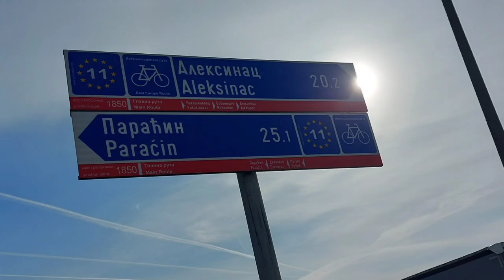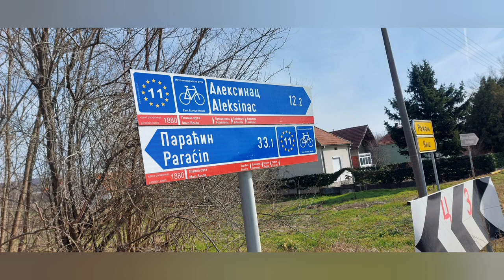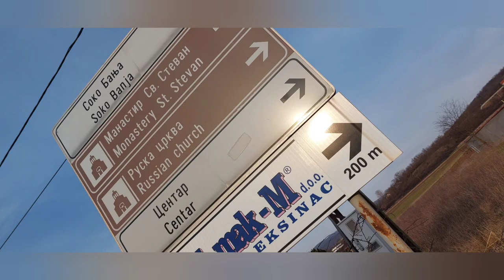Pilgrim's Update Day 307 fromheretojerusalem Razanj to Aleksinac, Serbia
Yes time to hit the road again! I get on the bus back to Razanj to start waking the last 2 stages I didn't walk to Nis. Today Razanj to Aleksinac along the 158, I meet Alexander and Andre as well as Jasmina...today was a good day.

Anja Bakker

theflautingharper